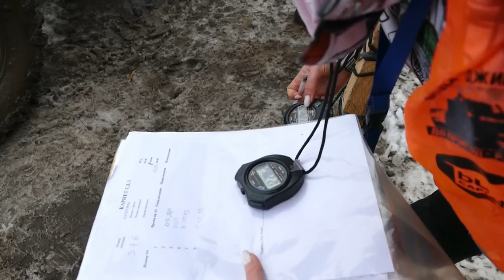ТАКОГО ВЫ ЕЩЕ НЕ ВИДЕЛИ стойка на переднем бампере, Леня превзошел ВСЕХ и даже СЕБЯ